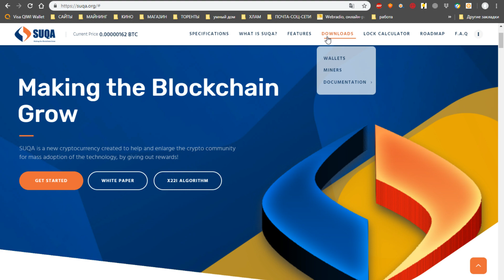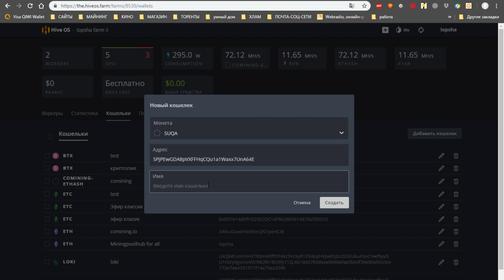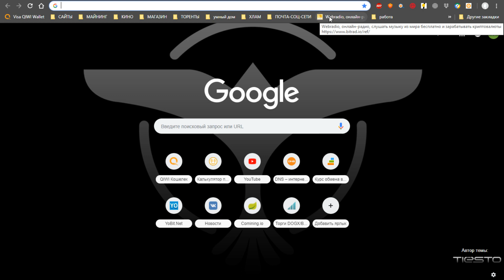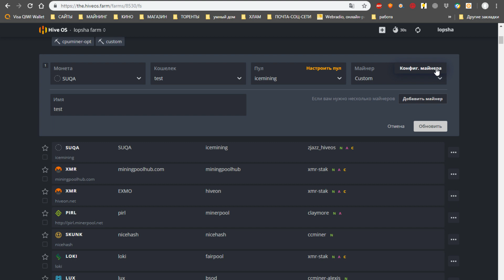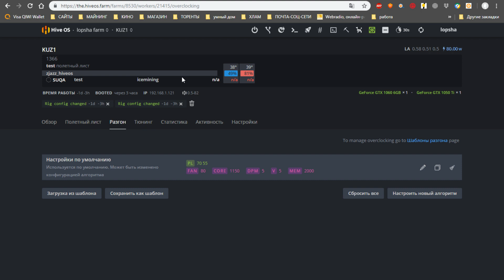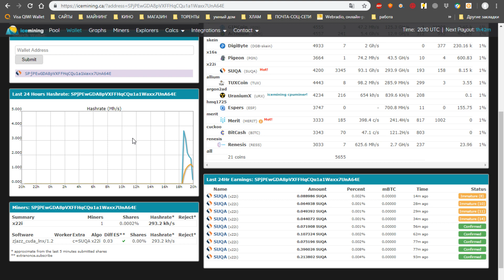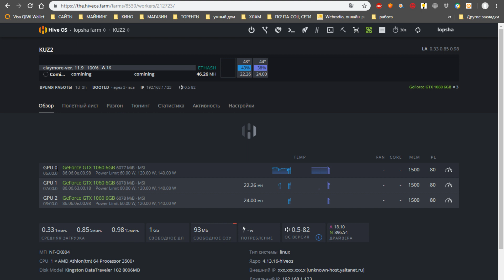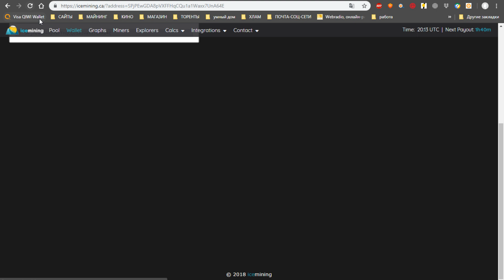Майнинг SUQA (SUQA) Algorithm X22i настройка hiveos 2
Майнинг SUQA (SUQA) Algorithm X22i настройка hiveos 2.0

ПРОМО КОД НА 10 $ : KUZYAKA
На пивко

настройки
zjazz_hiveos
c=SUQA
-a x22i              для зеленых
-a x22i -g 2      для красных

stratum+tcp://mine.icemining.ca:4200
Настройка Hiveos 2 0 с нуля + настройка КОШЕЛЬКА